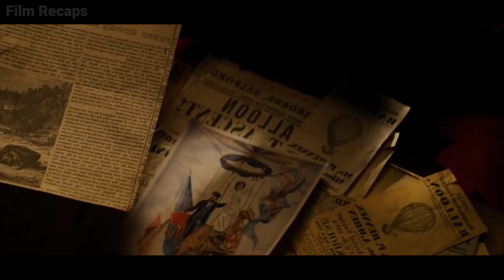High Altitude Balloon Freezes And Stuck in Sky With Scientists But Tragic Happened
Topic- The Aeronaut Movie explain about how two researchers stuck in sky after their Ballon freezes in sky